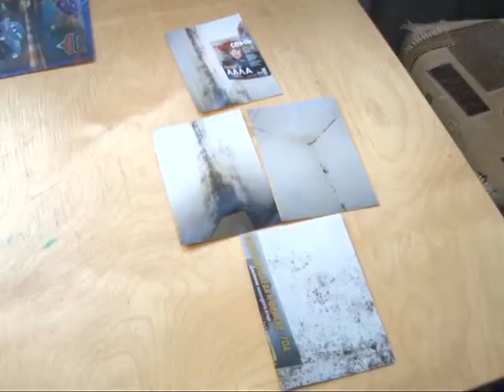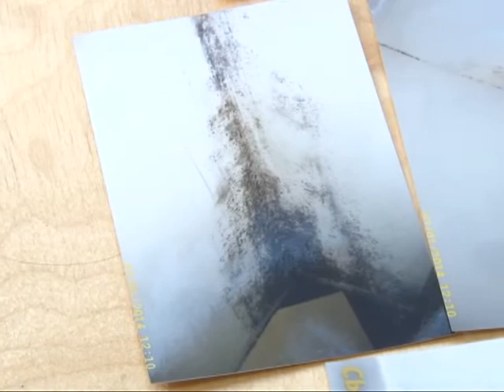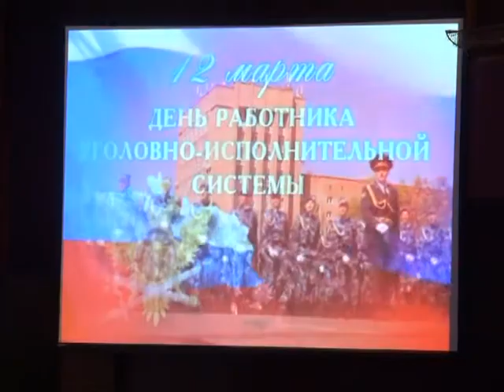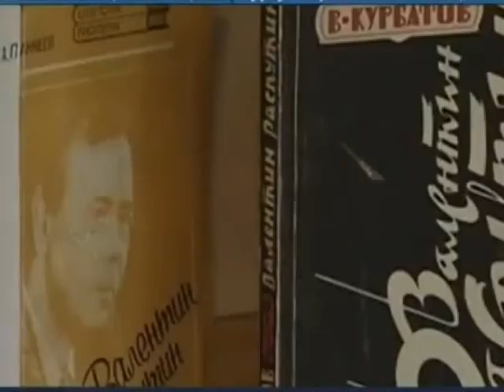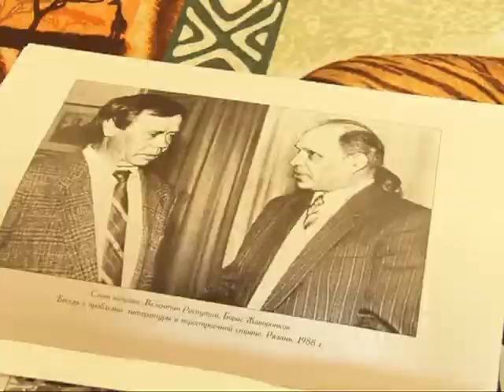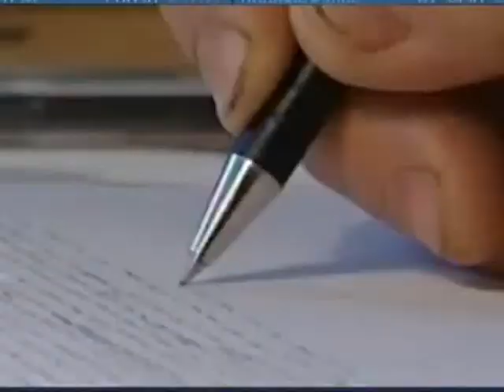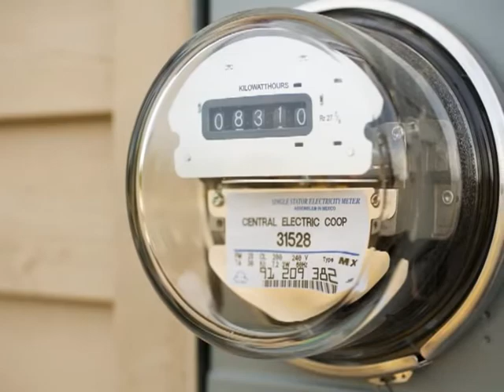Время говорить - новости Рязани 17.03.15